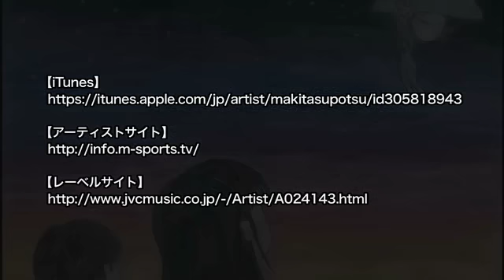マキタスポーツ／ 十年目のプロポーズ Feat. スチャダラパー ver.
マキタがJ-POPを徹底的に分析して導き出した"ヒットの法則"に当てはめ、自身の"出来ちゃった結婚から何気なく始まってしまった共同生活を振り返り、結婚十年目にして今改めて妻にプロポーズする"という実体験を盛り込んで制作され、本当にヒットするかどうか"社会実験CD"として発表され話題となり、実際に配信でスマッシュヒットを記録した「十年目のプロポーズ」に新たにスチャダラパーがフューチャリングで参加、リメイクしたバージョン。ABC・テレビ朝日系 全国ネット「たけしの健康エンターテインメント！みんなの家庭の医学」４～６月エンディング曲。4月30日配信スタート！！